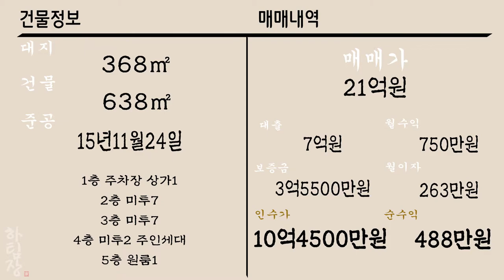[하팀장]대구원룸매매 법원,세무서,백화점 낀 월750만원 나오는 고수익매물 엘리베이터 설치 되어있습니다.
-임대업이 잘될수 밖에 없는 위치입니다. 고수익 매물찾으시는분 적극추천드립니다.

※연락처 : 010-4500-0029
※카카오톡 ID : 45000029 (검색)
※해당영상 매물번호:230822

▶소재지 : 대구광역시 동구 신천동 351-11
▷면적 : 대지 368㎡ / 연면적 638㎡

▶거래형태 : 매매
▷거래예정금액 :21억
▶중개대상물의 종류: 다가구주택

▷사용승인일 : 2015년11월24일
▶총 층수 : 지하 0층 / 지상 5층
▷주차대수 : 10대

▶방향[거실 기준] :남
▷입주가능일 : 2022년08월24일이후 협의가능
▶방수[근린생활시설 미포함] / 욕실수 : 방 19개 / 욕실 20개

▷관리비[청소비용,승강기 유지비용 등] : 매월 약 200,000원 예상

◆대표:沈民貞
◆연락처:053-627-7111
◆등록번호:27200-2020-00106